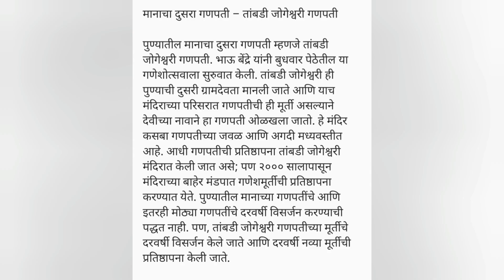मानाच्या पाच गणपतींचे महत्त्व आणि इतिहास गणेश उत्सव २०२३ दगडूशेठ गणपतीच्या# गणेशोत्सव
पुण्यातील गणेशोत्सवाचे मुख्य आकर्षण ठरतात मानाचे पाच गणपती, भाऊ रंगारीगणपती, दगडूशेठ गणपती, मंडईचा गणपती, बाबूगेनूगणपती. १० दिवसाच्या गणेशोत्सवादरम्यान पुण्याच्या कानाकोपऱ्यातून आणि बाहेरगावहूनही भाविकांची येथे दर्शनासाठी गर्दी होते.

मानाच्या पाच गणपतींचे महत्त्व आणि इतिहास

दरवर्षी महाराष्ट्रात सर्वत्र सार्वजनिक गणोशोत्सव उत्साहात साजरा केला जातो; विशेषत: पुण्यात. कारण- लोकमान्य बाळ गंगाधर टिळक यांनी पुण्यातूनच सार्वजनिक गणेशोत्सवाला सुरुवात केली होती. पुण्यातील मानाचे पाच गणपती आणि भाऊ रंगारी गणपती, दगडूशेठ गणपती, मंडईचा गणपती, बाबूगेनू गणपती असे इतर प्रसिद्ध गणपती हे गणेशोत्सवाचे मुख्य आकर्षण ठरतात. दहा दिवसांच्या या गणेशोत्सवादरम्यान पुण्याच्या कानाकोपऱ्यांतून आणि बाहेरगावाहूनही भाविकांची येथे दर्शनासाठी गर्दी होते. गणेशोत्सवाचे स्वरूप काळानुसार कितीही बदलले असले तरी पुण्यातील मानाच्या गणपतींचे महत्त्व आजही कायम आहे. चला तर मग पुण्यातील मानाच्या या पाच गणपतींविषयी जाणून घेऊ…

जाणून घ्या; कसे घ्याल दर्शन?

मानाचा पहिला गणपती – कसबा गणपती

ठिकाण : कसबा पेठ, पुणे.
जवळचे ठिकाण : शनिवार वाडा
कसे पोहोचाल? : पुणे महापालिका बस थांब्यापासून बसने येऊ शकता. मनपा बस थांब्यावरून येत असाल, तर जयवंतराव टिळक पूल किंवा मनपा पुलावरून (शिवाजी पूल) शनिवारवाड्याच्या दिशेने पायी चालत जावे लागेल. त्यानंतर छत्रपती शिवाजी महाराज रस्त्यावरून तुम्ही पाच मिनिटांमध्ये श्री कसबा गणपतीच्या महाद्वाराजवळ पोहोचाल. वेशीतून आत गेल्यावर तुम्हाला कसबा गणपतीचे मंदिर दिसेल.

तुम्ही डेक्कन जिमखान्याच्या बस थांब्यावरून येत असला, तर त्यामागे असलेला भिडे पूल ओलांडून नदीपात्राच्या रस्त्याने जयवंतराव टिळक पुलापर्यंत रिक्षाने किंवा वाहनाने येऊ शकता. तेथून वर सांगितल्याप्रमाणे, पायी रस्त्याने कसबा मंदिरापर्यंत पोहोचू शकता. येथून जवळच असलेल्या दगडूशेठ गणपतीचेदेखील तुम्ही दर्शन घेऊ शकता.

मानाचा दुसरा गणपती – तांबडी जोगेश्वरी गणपती

ठिकाण : बुधवार पेठ, पुणे
जवळचे ठिकाण: शनिवार वाडा, दगडूशेठ गणपती मंदिर
कसे पोहोचाल? : कसबा गणपतीचे दर्शन घेतल्यानंतर तुम्ही छत्रपती शिवाजी महाराज रस्त्यावरून स्वारगेटच्या दिशेने पायी चालायला सुरुवात करा. पाच मिनिटे चालल्यानंतर जिजामाता चौक ओलांडून हुतात्मा चौकात या. तेथून आप्पा बळवंत चौकाच्या दिशेने जा. एक मिनिटात तुम्ही तांबडी जोगेश्वरी गणपती मंदिराच्या ठिकाणी पोहोचाल. येथून जवळच असलेल्या भाऊ रंगारी गणपतीचेही तुम्ही दर्शन घेऊ शकता.

मानाचा तिसरा गणपती गुरुजी तालीम गणपती

ठिकाण : लक्ष्मी रस्ता, बुधवार पेठ
जवळचे ठिकाण : तुळशीबाग.
कसे पोहोचाल? : तांबडी जोगेश्वरी गणपतीचे दर्शन घेतल्यानंतर मंदिराच्या शेजारून जाणाऱ्या रस्त्याने तुळशीबागेच्या दिशेने चालत जा. एक मिनिटामध्ये तुम्ही लक्ष्मी रस्त्यावरील गणपती चौकात पोहोचाल. तेथून उजव्या दिशेला गेल्यास तुम्हाला लगेच गुरुजी तालीम गणपतीचे दर्शन घेता येईल.

मानाचा चौथा गणपती -तुळशीबाग गणपती

ठिकाण : तुळशीबाग
जवळचे ठिकाण : लक्ष्मी रस्ता
कसे पोहोचाल? : गुरुजी तालीम गणपतीचे दर्शन घेऊन तुम्ही पुन्हा लक्ष्मी रस्त्यावरील गणपती चौकात पोहोचाल. तेथून तुळशीबागेत प्रवेश करा. तुम्हाला लगेच तुळशीबाग गणपतीचे दर्शन घेता येईल.

मानाचा पाचवा गणपती – केसरी वाडा गणपती

ठिकाण : केळकर रस्ता
जवळचे ठिकाण : आप्पा बळवंत चौक
कसे पोहोचाल? : तुळशीबाग गणपतीचे दर्शन घेतल्यानंतर गणपती चौकातून सरळ जाऊन तांबडी जोगेश्वरी मंदिरापर्यंत परत या. तेथून आप्पा बळवंत चौकापर्यंत पायी चालत या. त्यानंतर केळकर रस्त्यावर चालायला लागा. पाच मिनिटे चालल्यानंतर केसरी वाड्यापर्यंत पोहोचाल. येथे तुम्हाला केसरी वाड्याच्या गणपतीचे दर्शन घेता येईल.

दर्शन घेतल्यानंतर तुम्ही घरी परत जाण्यासाठी डेक्कन जिमखाना येथील बसथांब्यावर जाऊ शकता. मनपाला जाण्यासाठी तुम्हाला डेक्कन जिमखाना येथून फर्ग्युसन रस्त्यावर जावे लागेल. तेथून तुम्हाला मनपाकडे जाणाऱ्या बसेस मिळतील. पायी चालत जायचे असल्यास तुम्ही भिडे पूल येथील नदीपात्राच्या रस्त्याने जयवंतराव टिळक पुलापर्यंत जाऊ शकता. पूल ओलांडल्यानंतर तुम्ही मनपा बसथांबा येथे पोहोचाल.

गणेश उत्सव २०२३
Ganpati Festival
गणेशोत्सव २०२३
Ganeshotsav
Pune Ganesh Utsav 2023 Mandal